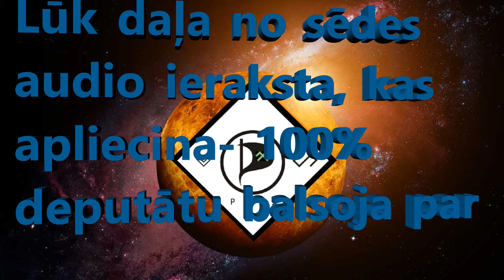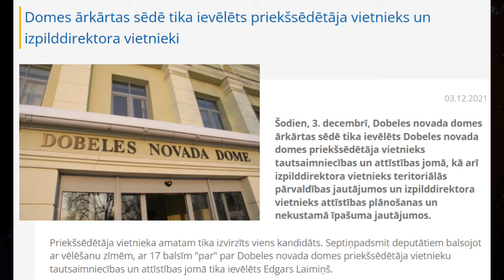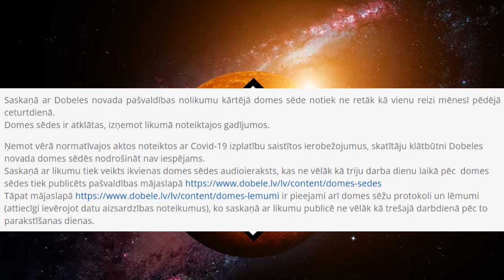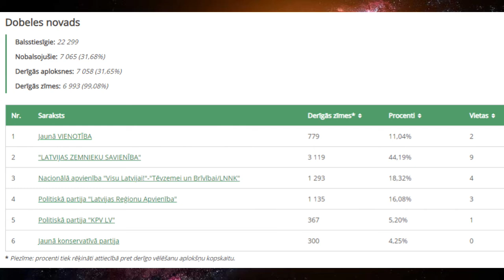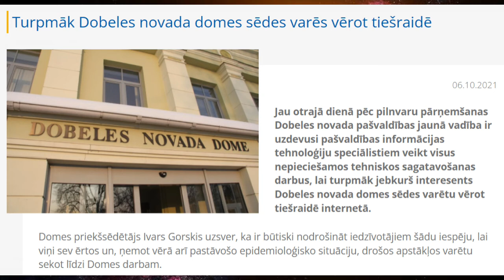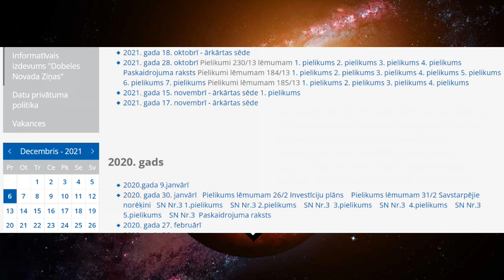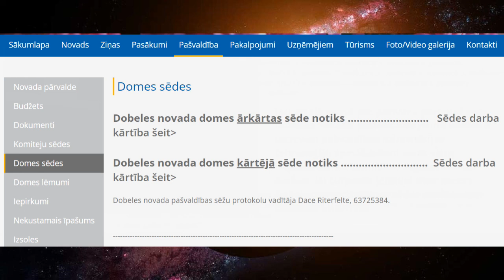Pavisam melnas lietas sāk dominēt Dobeles novada pašvaldībā- Dobelgeita 11. daļa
Šai klipā tiek izskaidrots, kāpēc caur E. Laimiņa ievēlēšanu vietnieka amatā domes opozīcija pavisam oficiāli pārstāj eksistēt.

Doom - Dan Bull